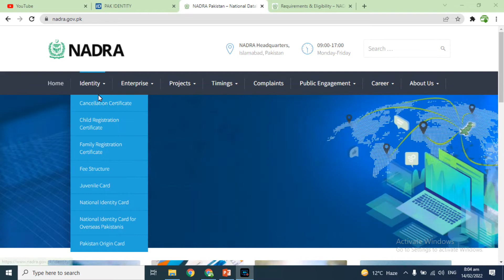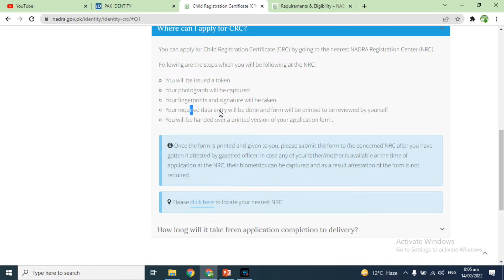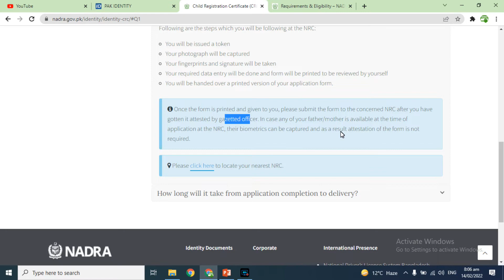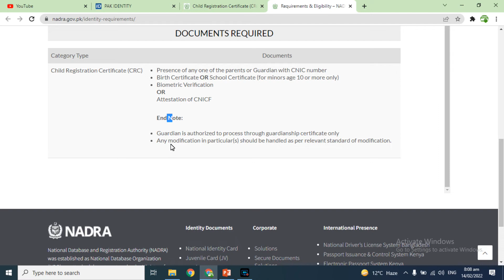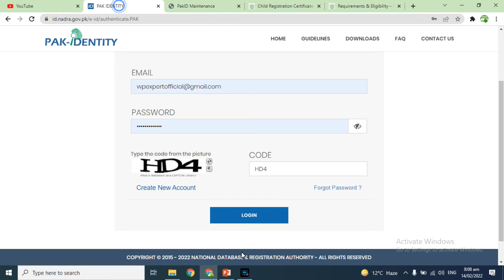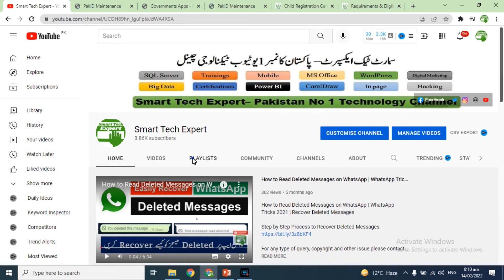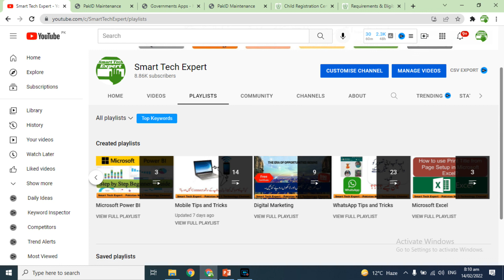How to Apply NADRA B-Form Online? Family Registration Certificate | Online Application Procedure